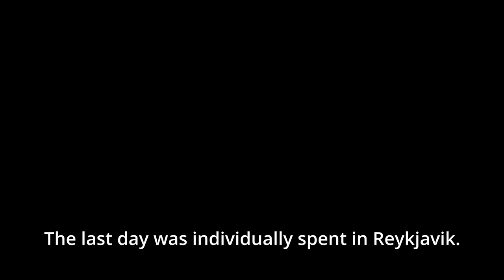Leisure and Tourism Management meets Iceland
Auf der Exkursion nach Island mit 47 Leisure and Tourism Management-Studierenden wurde der dortige Tourismus untersucht, welcher im letzten Jahrzehnt stark angewachsen ist und damit auch Overtourism-Risiken birgt. Gespräche mit den unterschiedlichsten Tourismusakteuren und eine atemberaubende Natur haben gezeigt, wie Tourismus organisiert und gelebt sowie Theorie aus dem Hörsaal im Praxiskontext bedeutsam wird. Schaut selbst, was LTM im „Land aus Feuer und Eis“ erlebt hat.